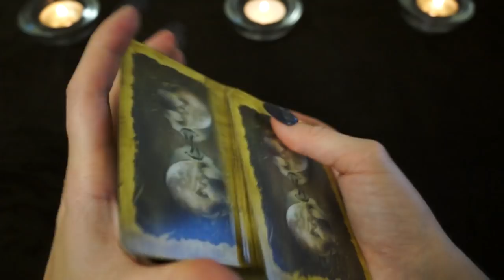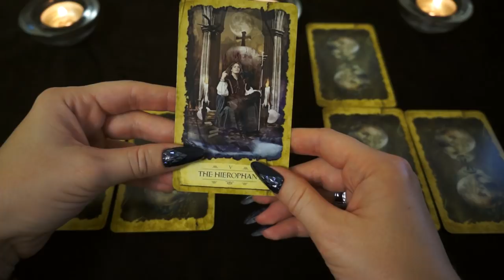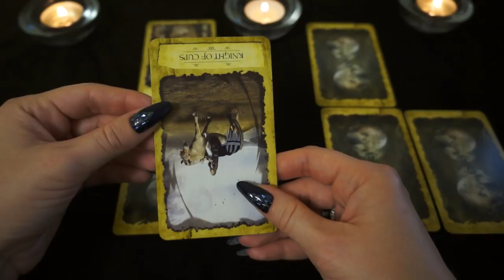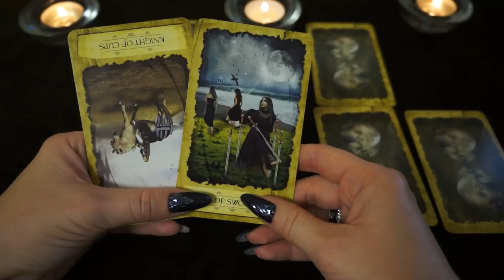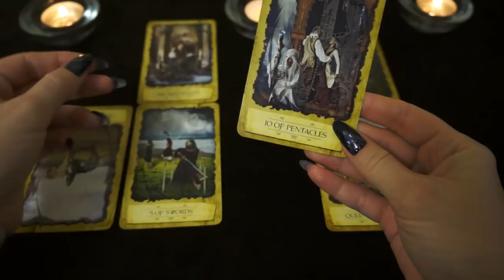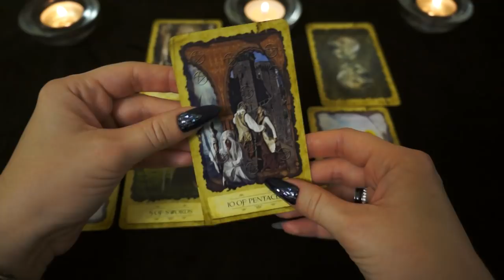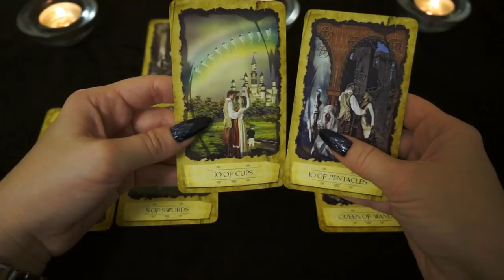ДЕВА. Тароскоп на АВГУСТ 2018